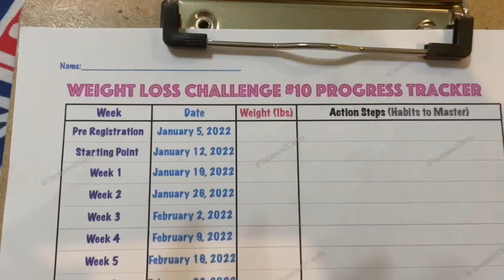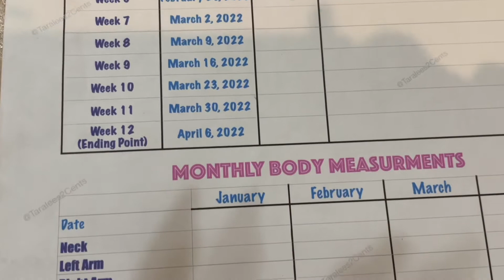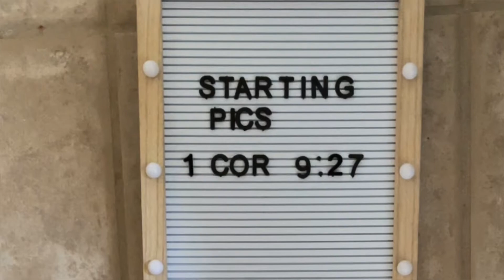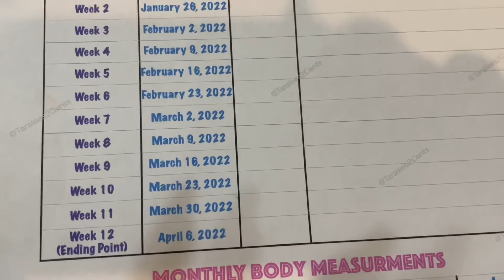2022 Weight Loss Challenge 10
During the holidays I didn’t hold back and now the scale has no problem being RUDE-lol. Who’s with me ? It’s time to get back on track . Come join me . Please Watch the WHOLE video about joining Weight Loss Challenge #10 it’s Focused on Mastering the right Habits!
12 wk challenge 1/12/22 - 4/6/22
Grace period 1/5/22- 1/12/22

1- Put in your pot luck of $12

2-Become a Better Body Buddy Join my female only, closed Facebook group called Taralees weight loss journey by clicking ➡️➡️➡️

3 - Post your starting pics in the group , only members in the group will see
Phrase- “Starting pics 1 Cor 9:27” don’t forget to hold the sign for body AND scale pics

4- WLC 10 Progress Tracker under files in my Facebook group (Taralee Weight Loss Journey)

So excited to see you in the Weight loss challenge 10. Let’s start this year of RIGHT!!